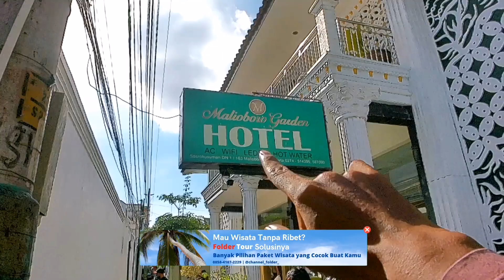Salah Satu Hotel Yang Aku Rekomendasikan Buat Kalian Yang Suka Belusukan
tour jogja

folder
FOLDER
Folder channel
penginapan murah di jogja
hotel murah di jogja
homestay jogja murah dekat malioboro
penginapan murah di jogja dekat malioboro
hotel murah di jogja dekat malioboro
hotel dekat malioboro
hotel murah dekat malioboro
enjoy jogja homestay
hotel jogja dekat malioboro
hotel murah di malioboro 2023
hotel kapsul jogja
hotel jogja
homestay jogja
penginapan dekat malioboro jogja
rekomendasi penginapan murah
paket liburan
rekomendasi penginapan murah di jogja
Hotel mewah bintang tiga di jogja dekat malioboro yogyakarta
hotel dekat malioboro murah bagus
hotel dekat malioboro bagus
rekomendasi penginapan jogja
rekomendasi hotel jogja
rekomendasi hotel jogja murah
rekomendasi penginapan murah
di jogja
rekomendasi penginapan super murah di jogja geo inn
rekomendasi hotel jogja
rekomendasi penginapan jogja
rekomendasi hotel di jogja dekat
malioboro
rekomendasi hotel di jogja untuk honeymoon
rekomendasi hotel di jogja dekat pantai
stasiun
rekomendasi hotel di jogja dekat malioboro murah
rekomendasi hotel di jogja 2022
rekomendasi hotel keluarga di jogja
harga hotel di jogja murah
harga hotel di jogja
harga penginapan di jogja
harga hotel jogja dekat malioboro
harga hotel 101 jogja
review hotel jogja
review hotel jogja dekat malioboro
review hotel jogja murah
review hotel jogja gritte agatha
review hotel jogja review hotel yogyakarta
review hotel jogja untuk honeymoon
review hotel jogja private pool
review hotel jogja malioboro
murah
review hotel jogja dekat pantai
homestay jogja murah dekat
malioboro
homestay campervan
homestay
homestay jogja
homestay dieng
homestay murah di jogja dekat
malioboro
homestay murah di jogja
homestay jogja murah
homestay di jogja
homestay dieng murah
penginapan murah di puncak bogor
penginapan murah di bandung
penginapan di dieng
penginapan hotel bungalow
penginapan murah di bali
penginapan di ciwidey
penginapan murah di jogja dekat
malioboro
penginapan di puncak bogor
penginapan murah di malang
hotel murah di puncak bogor
hotel murah di bandung
hotel murah di bali
hotel murah di jakarta
hotel murah di surabaya
hotel murah di bogor
hotel murah di batu malang
rekomendasi hotel di bandung
rekomendasi hotel di jogja
rekomendasi hotel di puncak
malioboro
rekomendasi hotel di batu malang
rekomendasi hotel di bali
rekomendasi hotel murah di bandung
rekomendasi hotel murah di jogja
rekomendasi hotel di jakarta
rekomendasi hotel di lembang bandung
folder channel
candra kurniawan
paket tour jogja
paket wisata jogja murah
rekomendasi hotel dekat malioboro
hotel dekat malioboro jogja